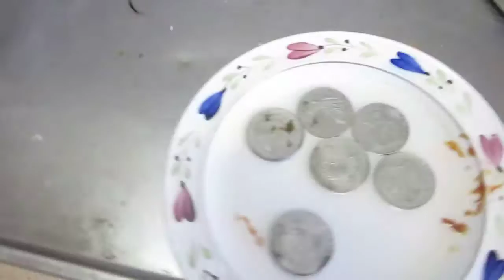Tar ut rätten Myntoblankofino ur kylskåpet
Italiensk special med ketchup